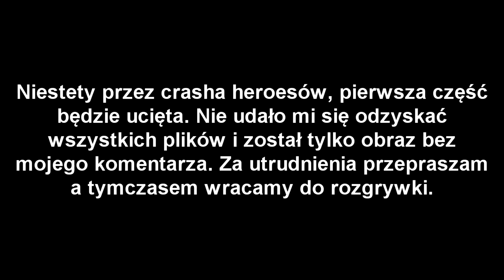Heroes 3 | Troll-Fiction #2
Cześć witam Was wszystkich bardzo serdecznie! Ja jestem Ignacy. Witam was w kolejnym odcinku z serii Łamiąc standardy, gdzie nie próbujemy być lepszymi, tylko mieć frajdę.